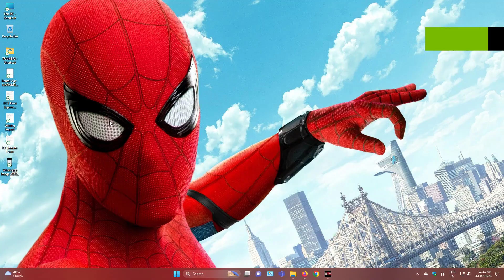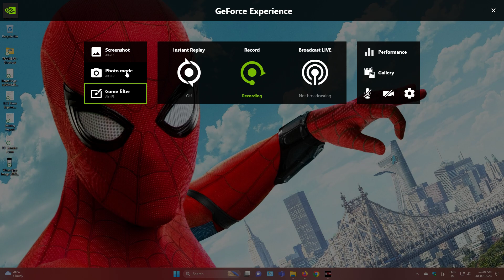WWE2K19 PC - Halloween Havoc - Pay Per View Gameplay - Part 7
Hey guys! Today I'll be playing WWE 2K19 PC Game.